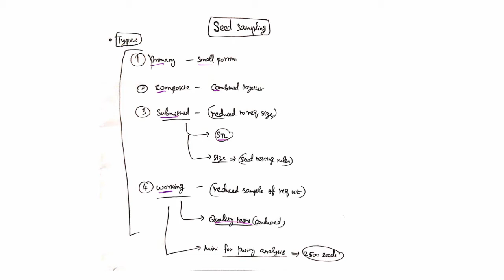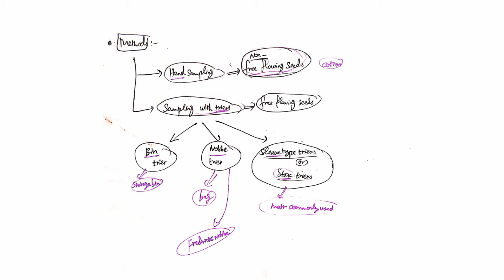Seed Sampling | UNIT VI - SEED TECHNOLOGY | Mr AGRI | தமிழ் விளக்கம்